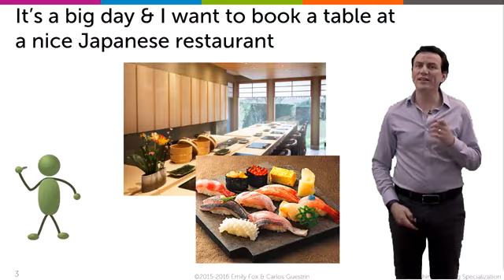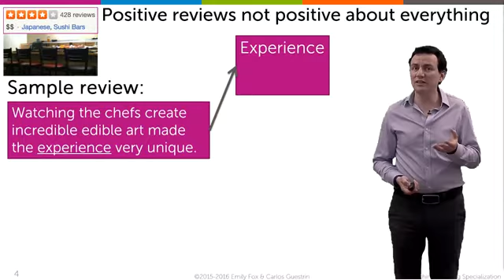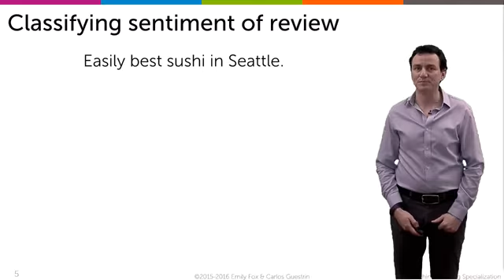Linear classifiers A motivating example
Les classificateurs linéaires Un exemple motivant